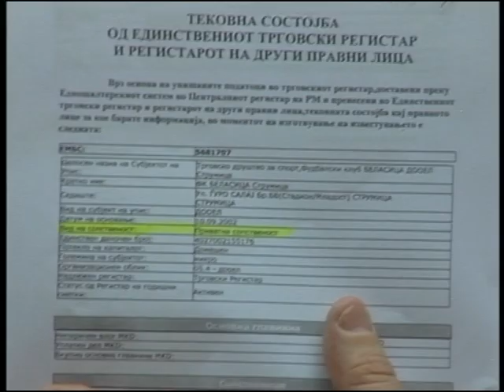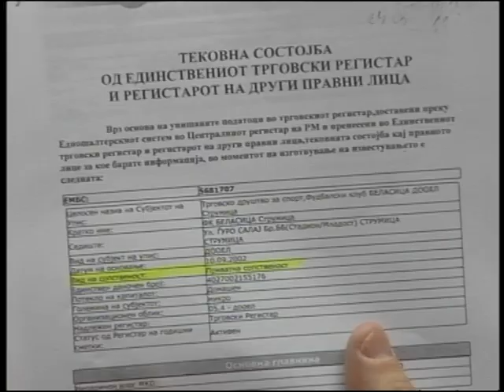Debata za FK Belasica 13.07.2011 1 del